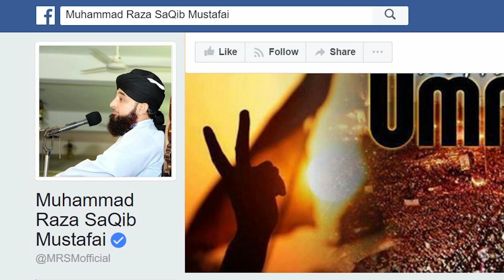Dunya ki sb se achi nokri kon c hai ? Best Job in the world | A Clip from Shab-e-Qadr 2019